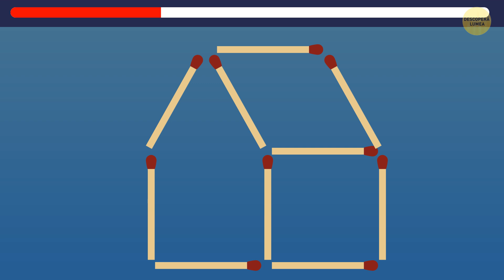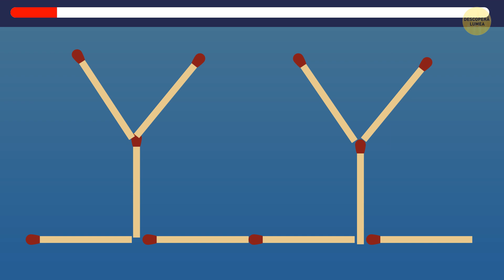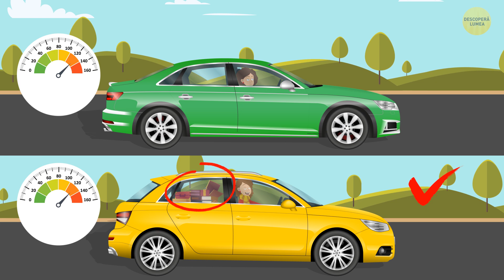Pune-ți mintea la treabă cu puzzle-uri cu bețe de chibrit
Ești pregătit pentru o provocare mentală care îți va stimula creativitatea și abilitățile de rezolvare a problemelor? Vino alături de noi în lumea puzzle-urilor cu bețe de chibrituri, unde creierul tău devine cel mai bun pețitor. Aceste puzzle-uri sunt ca niște mici teste de inteligență care îți vor aprinde curiozitatea și te vor face să tânjești după mai mult. Cu fiecare băț de chibrit, vei debloca o lume de modele, forme și soluții ingenioase. Așadar, ia-ți chibriturile virtuale și hai să ne scufundăm împreună în tărâmul captivant al rezolvării puzzle-urilor cu chibrituri. Este timpul să vă aprindeți mintea și să vă distrați de minune!